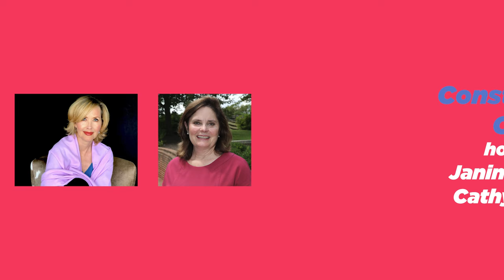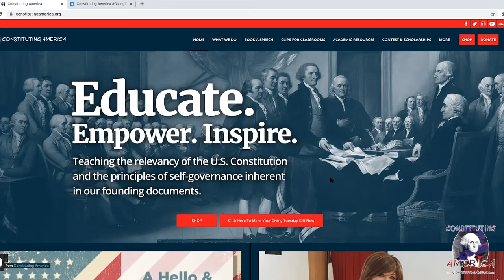Ep. 96 Municipal, County, Traffic, Drug Courts — Judge Kimberly Fitzpatrick — Constitutional Chats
We have a myriad of local state and federal courts handling our judicial process.  Texas has 950 municipal courts, 800 justice courts, 528 county level courts, 483 state district courts, 14 court of appeals, one Texas Supreme Court and finally one Court of Criminal Appeals!  And that is just in Texas!  What does this all mean?  What are the differences in jurisdictions between these courts?  Join our panel and Judge Kimberly Fitzpatrick to find out!